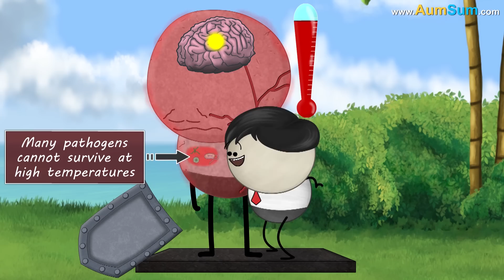Why do we get Headaches? + more videos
Many of us have experienced pain in our upper neck or head at some point. This pain is called a headache. Headache is not an indication of our brain hurting. In fact, the brain does not have any pain receptors to experience pain. Pain originates in nerves surrounding the brain, sending pain signals to the brain, resulting in headaches.

Headaches are commonly categorized as primary and secondary. Primary Headaches are caused due to inflammation or over-activity of muscles, nerves and blood vessels in the head or neck. Migraines and tension headaches are common examples of primary headaches. Now, when an illness or a medical condition in the body, triggers the pain-sensitive nerves in our head, it causes a secondary headache. Dehydration, hangover, sinus or even heart disease are some examples of conditions that could trigger secondary headaches.